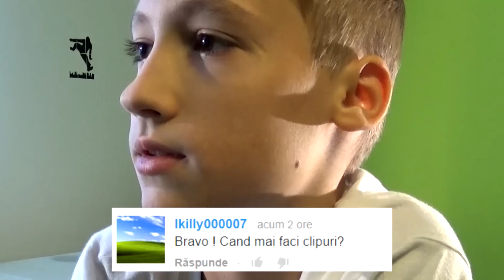Comentarii #1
Noi episoade se aproprie si m-as bucura daca ati da like la acest videoclip ca sa imi aratati ca ma sustineti,daca ati comenta la acest videoclip si daca v-ati abona la canalul meu !
Copyright
Inspirational Background Music - Spirit of Success by Alumo
Facebook A look back.
nu detin drepturi de autor la melodie sau la instrumental